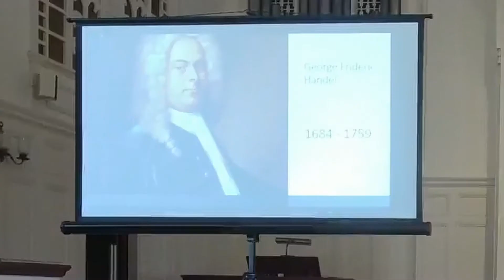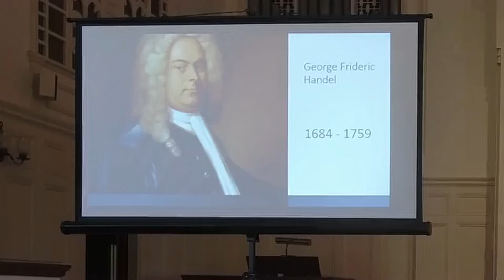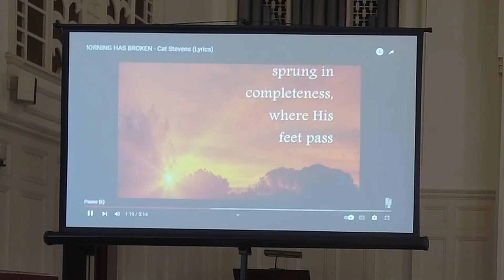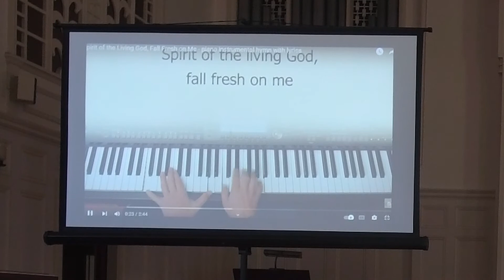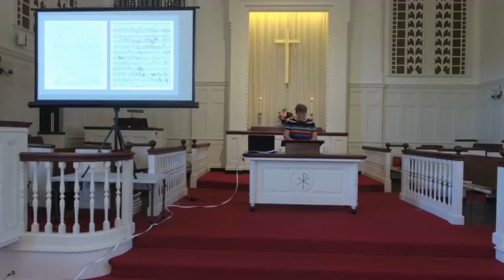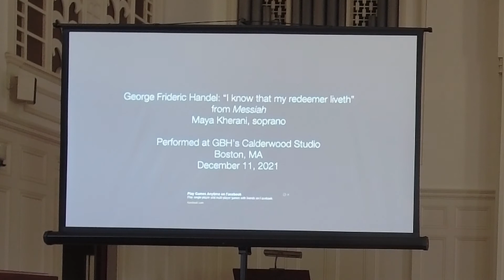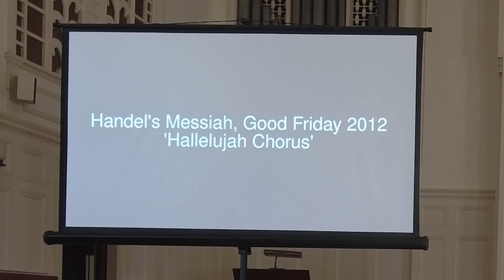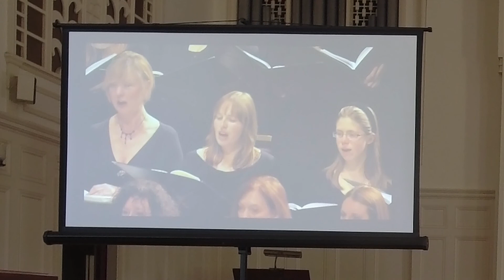Worship Service August 14, 2022